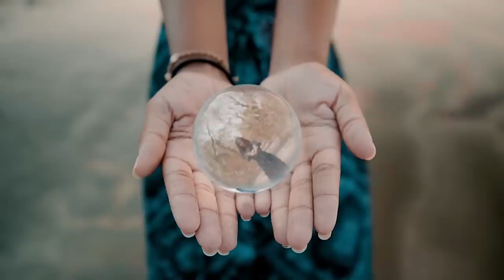The Girl Is On Fire - Cienfue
Cienfue - The Girl Is On Fire
Music Video by Guacate Films

early tickets, rare tracks and more...

Cienfue's Tropical Psychedelia has been featured on BBC's LatAm Beats, Spotify’s The Game Plan, Rolling Stone, CNN, People, ESPN, Remezcla, Pop Matters, Nylon, Noisey, NPR, UCLA Radio, MTV Latin, and MTV3 USA.

Written, Produced & Performed by Cienfue.
Drums & Percussion by Ferrán Galindo.
Vocals by Shary Rose. @SharyRoseMusic

Recorded at Strange Weather Studios, Brooklyn, by Daniel Schlett
Mixed at Toy Factory Studios, Mexico DF,  by David Francis O'Gorman

The Girl is on Fire

Direction & Editing: Ramon Martinez
Assistance & Casting: Nicolas Zana
Models: Zoe Carrera & Zoe Mattia
Extras: Agustin Cedeño, Edwin "Fufo" Perez

(C. Navarro)
B-, D, A, B-

Girl is on Fire
Heart Like A Lion…

But She takes me Higher…

Everytime that I Look in her Eyes
She'll be Burning with
Fire and Gold…
Sometimes in the Night
I will find her Beside Herself
Shivering and Cold…

She's buying a Stairway but
She's never been Sold…
Burning like Fire
Shining like Gold…

Everytime She was Shining a Light out a Window
and into my Soul…
Sometimes there's a Hole in her Heart and she fills
it with Diamonds and Stones…

She's never been Stoned…
Glitter like Diamonds
Shining like Gold…